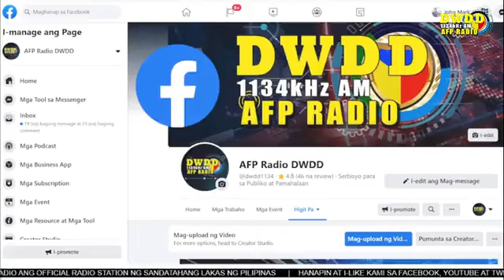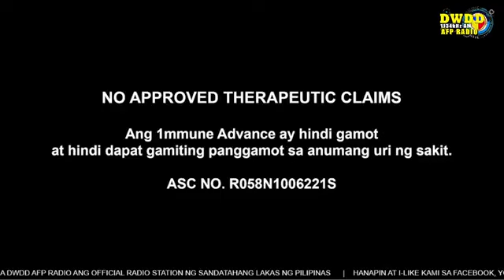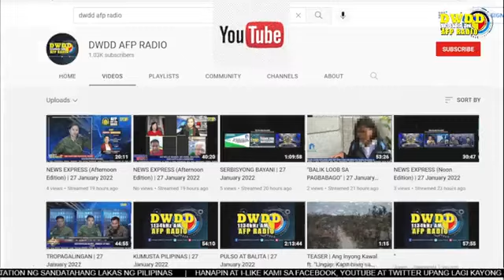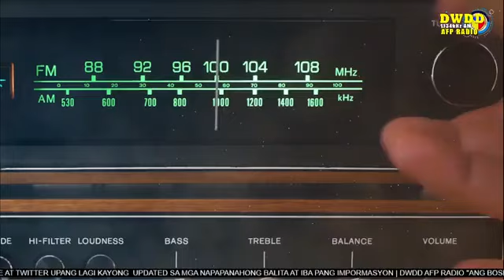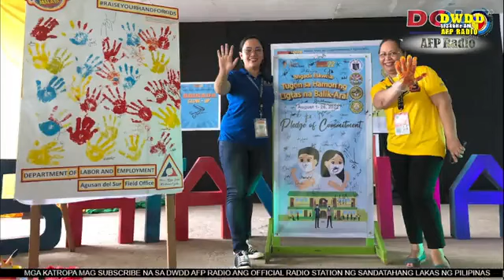DOLE sa AFP Radio April 25, 2023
DOLE sa AFP RADIO | 25 April  2023
Hosted by: CARLA SAN DIEGO-MALABANAN AND TIM LADERAS